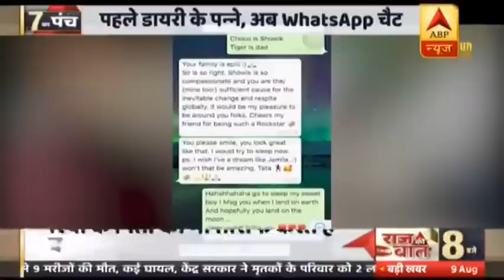Sanjay Raut का Bihar के DGP Gupteshwar Pandey पर बड़ा आरोप | Sushant Suicide Case